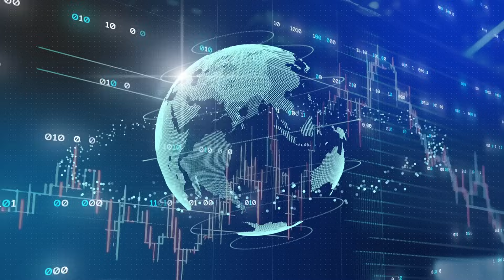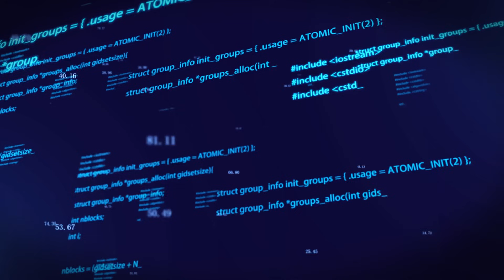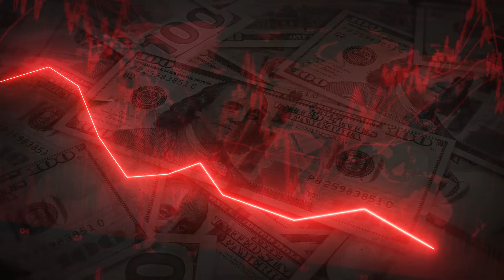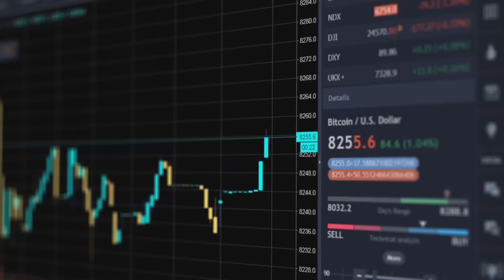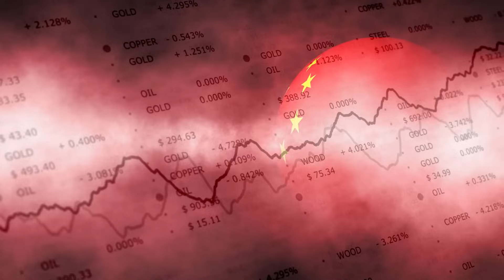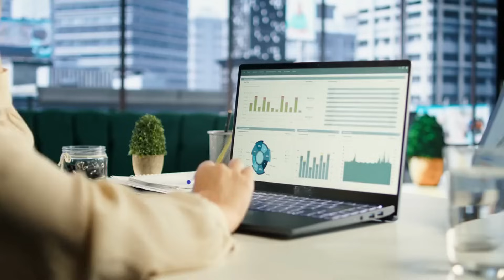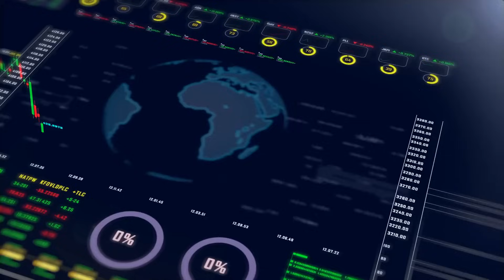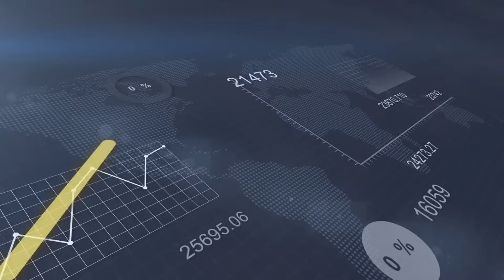China’s $410B Chip Boom Leaves U.S. Sanctions Powerless, Shocking the Market!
The U.S.-China semiconductor war has reached a new level of intensity, with both nations locked in a high-stakes race for technological dominance. What started as sanctions against China’s rising tech sector has escalated into an all-out arms race that could redefine global power dynamics. China’s rapid advancement in semiconductor production, fueled by government-backed initiatives like "Made in China 2025," is shaking up the global tech industry.

In this video, we explore how China has defied expectations, reducing its dependence on foreign chips, and now leads the charge in cutting-edge technologies like 7nm chips and revolutionary NAND flash memory. The U.S. and its allies are feeling the pressure, with U.S. companies like Intel and Texas Instruments facing major losses in China, the world's largest semiconductor consumer.

We dive deep into China’s strategy for semiconductor self-sufficiency and how it is reshaping the future of AI, military tech, and data storage. From high-capacity storage breakthroughs to shifting global supply chains, China’s technological resilience is not just surviving—it's thriving. But what does this mean for the U.S., and how will the global market adapt to this new technological reality?

Watch as we break down the economic and geopolitical ramifications of China’s rise in semiconductor manufacturing, its impact on the global tech landscape, and the intense competition between East and West that is set to shape the future of technology and global power.